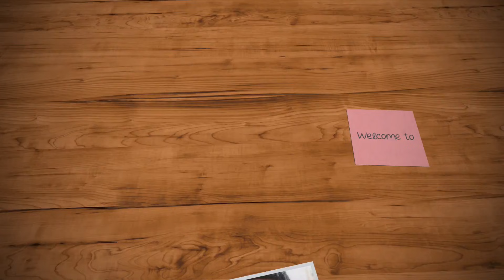முட்டை இருந்தா போதும் 15 நிமிஷத்தில் செய்யலாம்...